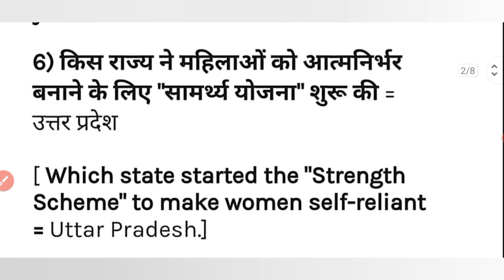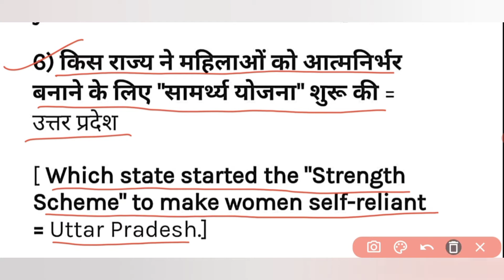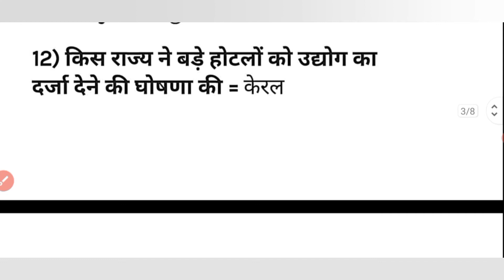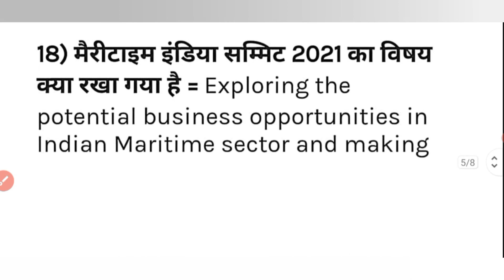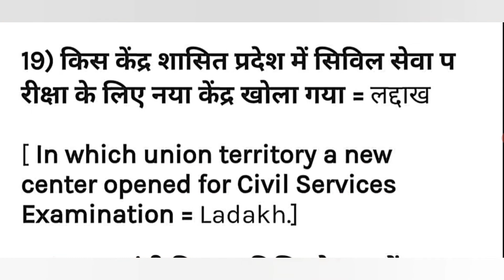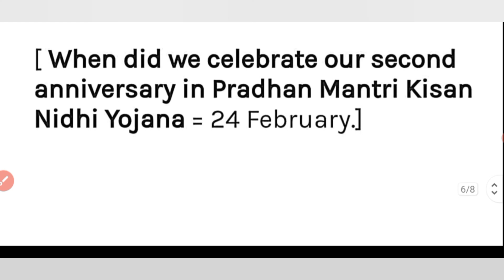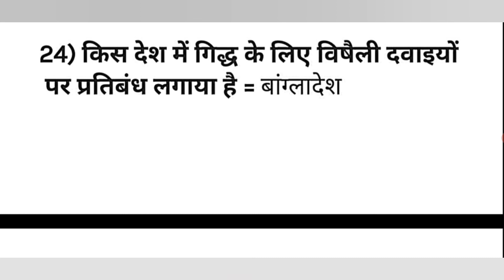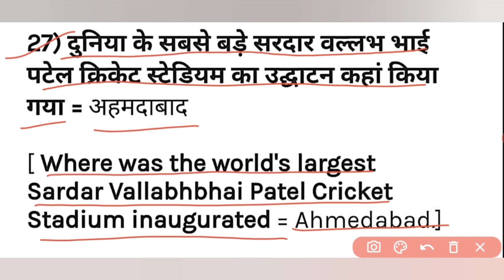25 February l Daily current Affairs l india and world l hindi and english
very useful video for all exam. I am covering maximum no of question in this video 1-27 question in today video